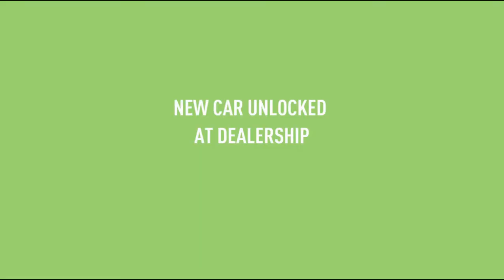Need for speed Payback Story Mission "The Highway Heist" (PC)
Need for speed Payback Story Mission "The Highway Heist" Gameplay